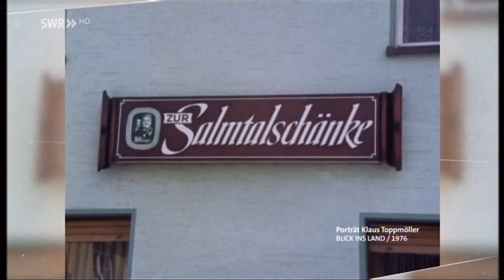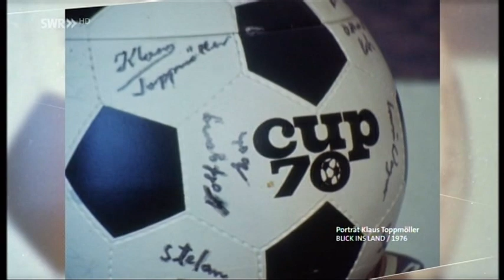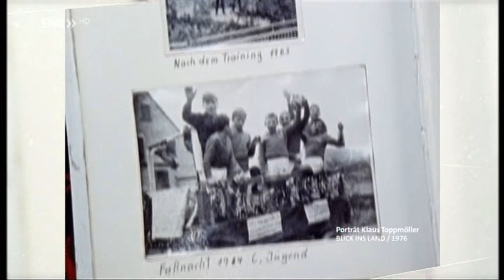1976 1.FCK (Klaus Toppmöller)